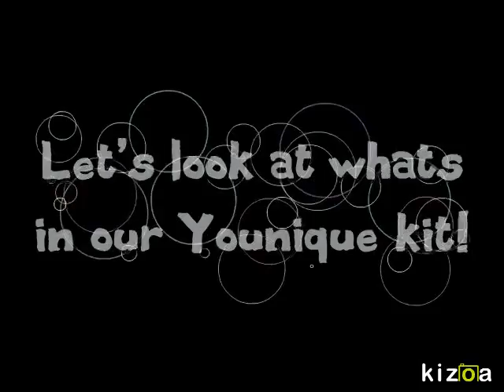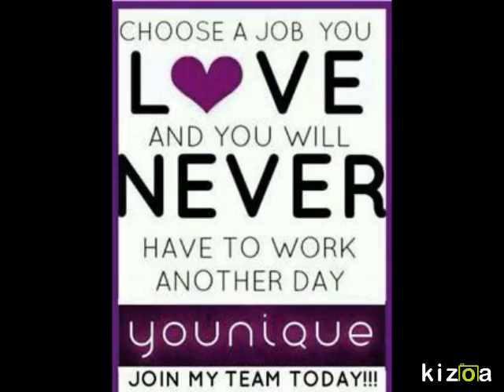Younique Presenter Kit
Here's are quick little video of our younique kit.